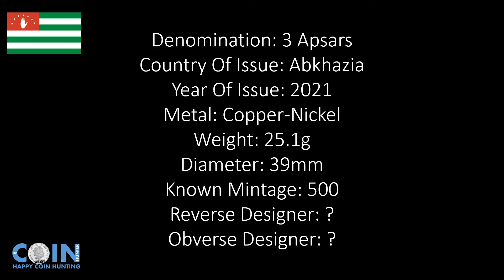Abkhazia Butterflies of Abkhazia 3 Apsars Coin 2021